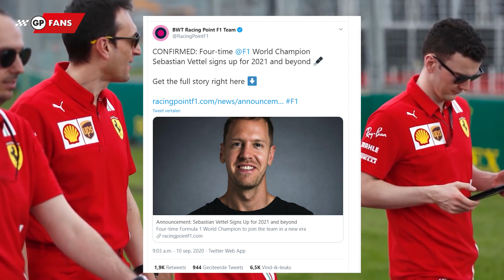BREAKING: Sebastian Vettel in 2021 naar Aston Martin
Sebastian Vettel zal in 2021 uitkomen voor het fabrieksteam van Aston Martin. Er werd al een tijd over een dergelijke overstap gespeculeerd, maar de kogel is nu officieel door de kerk. Vettel heeft zijn handtekening gezet onder een contract voor meerdere jaren.

Bron: Red Bull Media House Press Footage